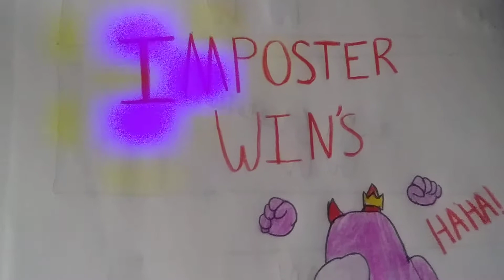IMPOSTER FUSION HAHA 😈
when imposter needs help a crewmate comes and fuse into a big crewposter everyone doom and question for today what color do you pick in among us make sure to sub and like the video or crewposter will find you HAHA 😈💙